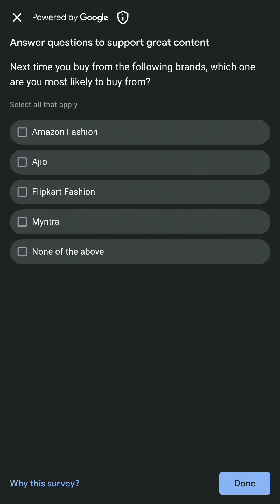My Sushi Story Chapter of flower 2 Gameplay #13 ( iOS Android gameplay )